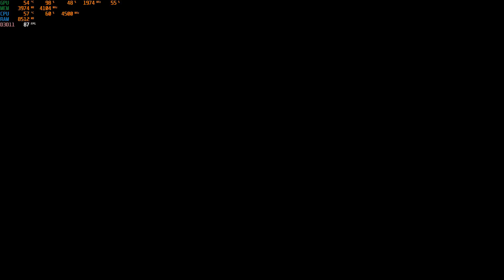Need for Speed Heat - streamliner @ 2:58:33 PB